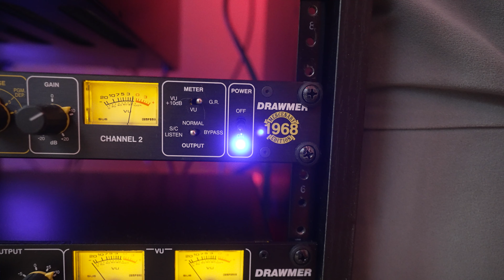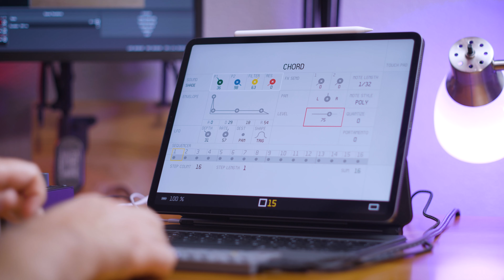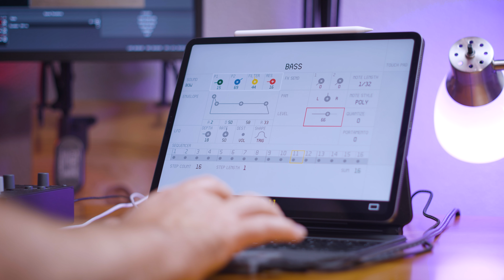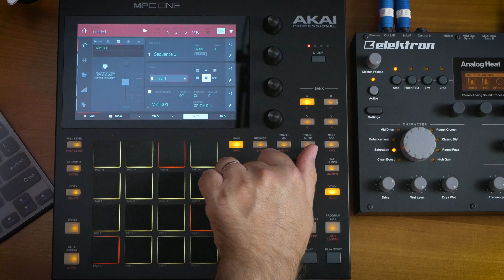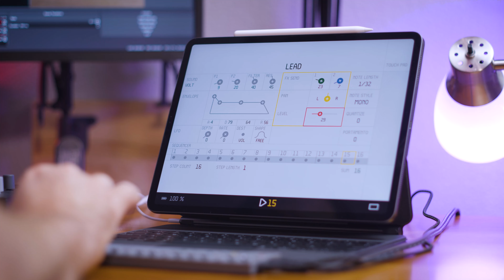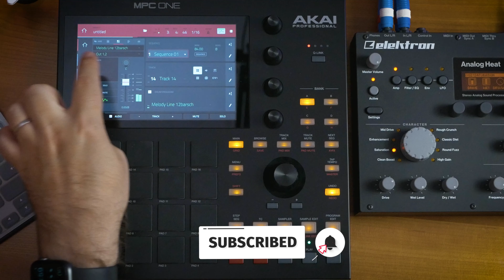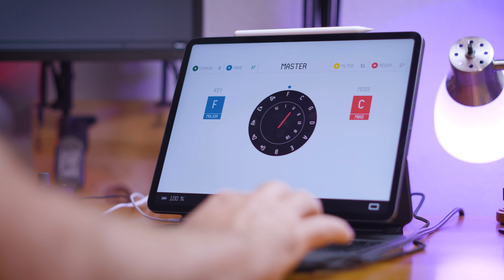MPC One controlling an OP-Z // Making a beat and jamming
Decided to use an OP-Z as a sound source with an MPC One! Made a beat and jammed! OP-Z is a fantastic little device to sample sounds with the MPC One.

The Amazon USB keyboard

Teenage Engineering OP-Z
2018 iPad Pro

Tefty & Meems

Chapters:
0:00 The Setup
2:40 Quick Beat
4:40 Keys
5:20 Arp
6:58 Bass
9:02 Sampling into MPC
12:01 Lead
13:55 Beat Adjustments
15:01 Hey Meems!
16:29 The Full Jam
19:13 Final Thoughts

Mics and Headphones:
Shure SM7b Microphone
Meem's Headphones
Tefty's Headphones

Video Gear:
Video Mic

Jamming with the MPC One and creating beats with an OP-Z as a sound source!